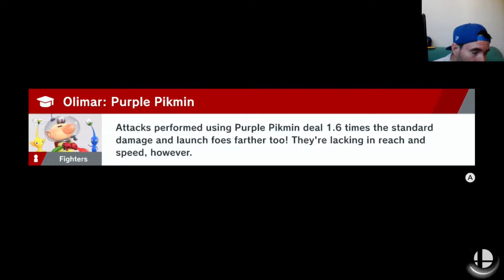Smash and Chill 11